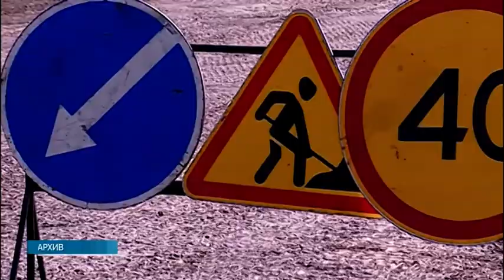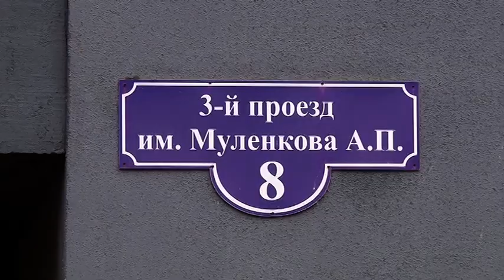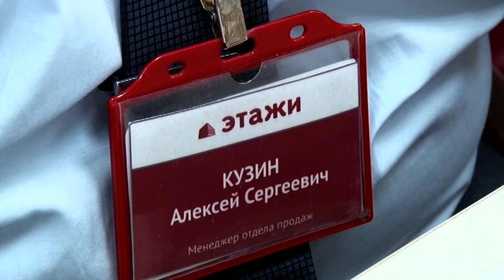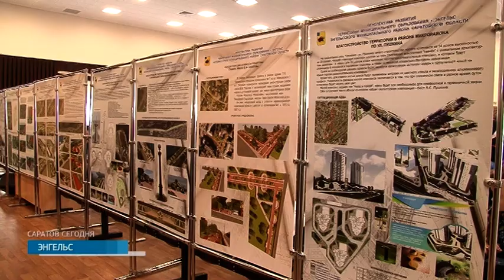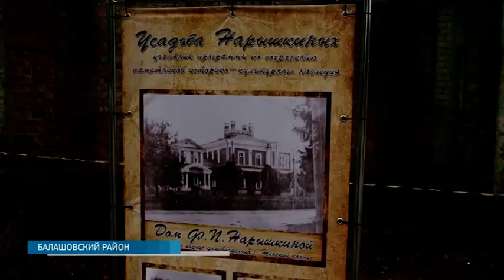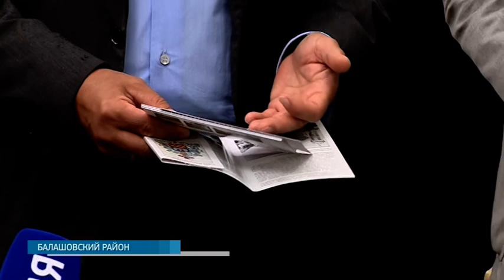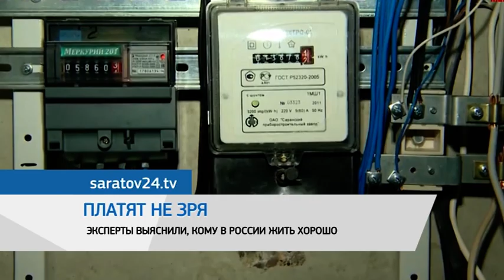Саратов Сегодня — 1 августа 2019